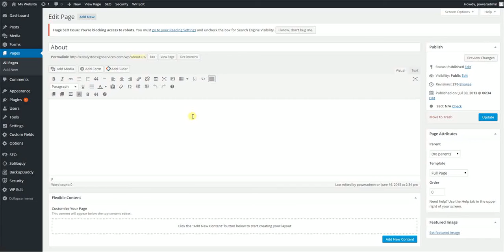WordPress - Toolbar Toggle - Kitchen Sink - Reveal 2nd Row of Tiny MCE / Rich Text Editor Icons